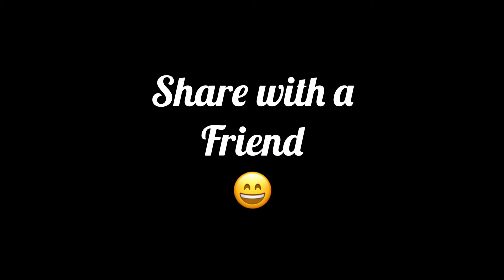Why you are not achieving your goals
Ever feel like your being dragged along by life?
Weeks go by and you have done a thing towards your goals.

Well whats missing?
This ones so simple and yet so effective.

Once you have a plan yo achieve x.
Block out the action steps on a calendar and check that calendar.
If the time and date comes and you dont take the action.
See whats stopping you.
Put something in place to overcome this next time and dont stop until its done!
Share this with someone who is up to something x